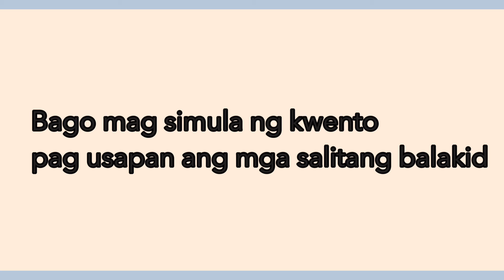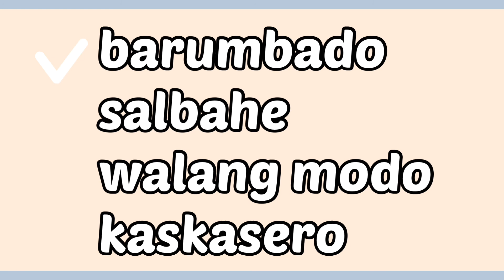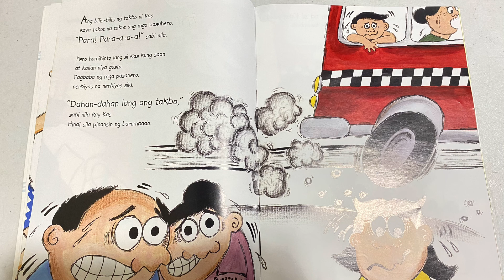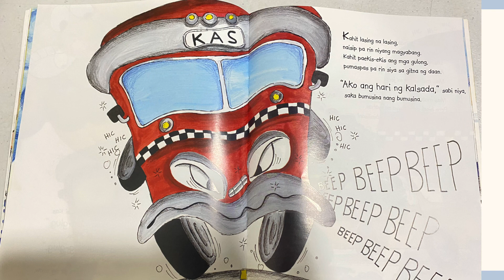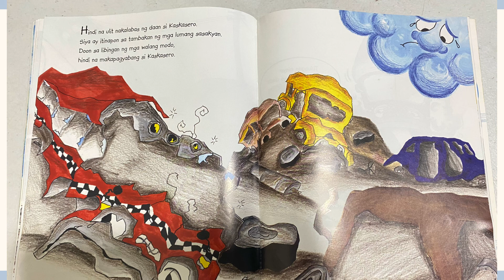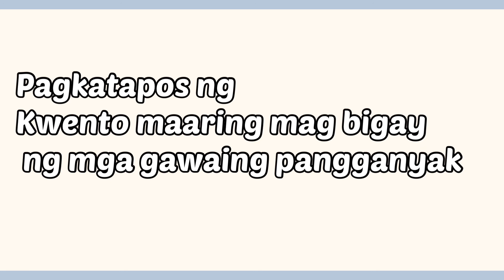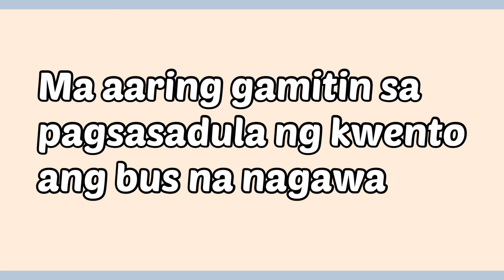A Peek Into Our Story Sessions: Ang Barumbadong Bus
Story: Ang Barumbadong Bus
Publisher: Adarna House
Author: Rene Villanueva
Illustrator: Jo Ann Bereber- Gando
Worksheets: Buri Books & Learn With Teacher Ces FB